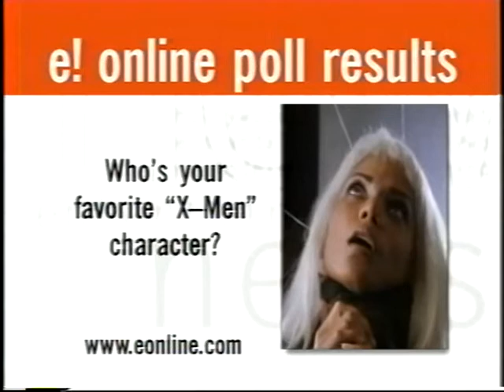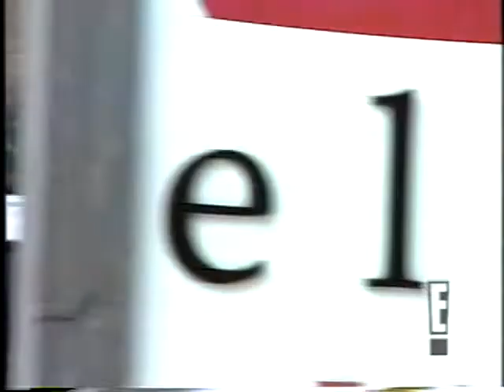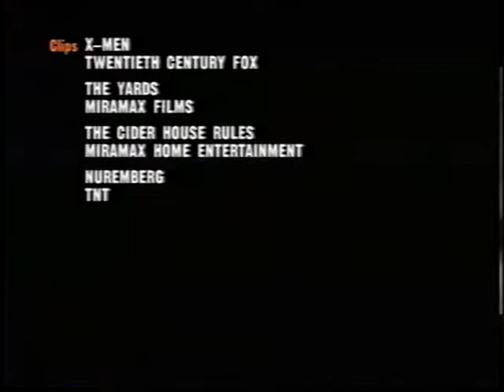MR CHOW - Beverly Hills on E! News